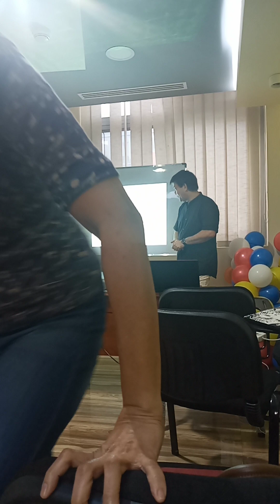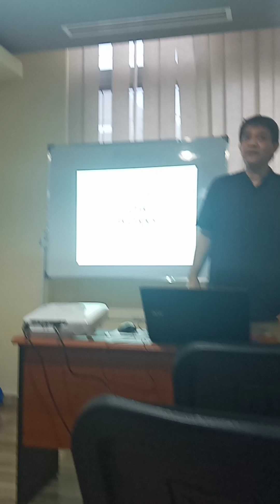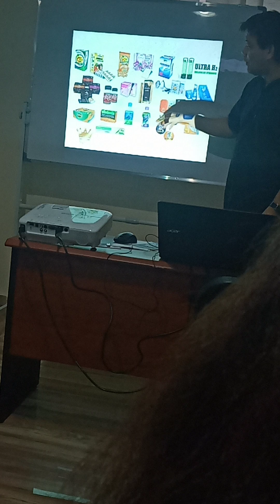to become healthy body must to eat 5kinds fruit and 5kinds of vegetables.